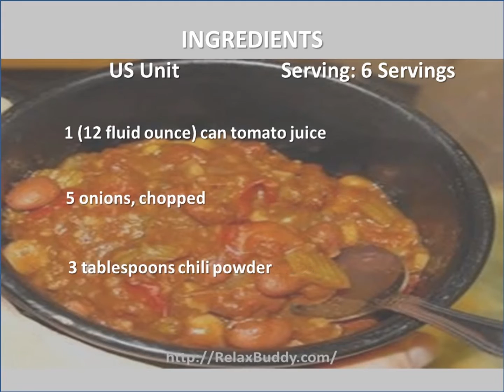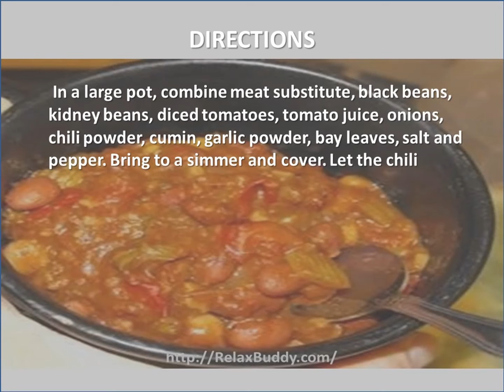Easy Vegetarian Chili Recipe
Ingredients:
1 (12 ounce) package frozen burger-style crumbles
2 (15 ounce) cans black beans, rinsed and drained
2 (15 ounce) cans dark red kidney beans
1 (15 ounce) can light red kidney beans
1 (29 ounce) can diced tomatoes
1 (12 fluid ounce) can tomato juice
5 onions, chopped
3 tablespoons chili powder
1 1/2 tablespoons ground cumin
1 tablespoon garlic powder
2 bay leaves
salt and pepper to tast

Directions:
In a large pot, combine meat substitute, black beans, kidney beans, diced tomatoes, tomato juice, onions, chili powder, cumin, garlic powder, bay leaves, salt and pepper. Bring to a simmer and cover. Let the chili simmer for at least 1 hour before serving.

Nutrition
Calories: 582 kcal 29%
Fat: 4.9 g 8%
Carbs: 74.2g;24%
Protein: 67.5 g 135%
Cholesterol: 0 mg 0%
Sodium: 2000 mg 80%